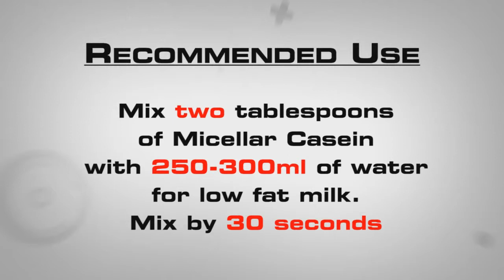Amix™ Micellar Casein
Micellar Casein  - excellent long digestible protein from Amix Nutrition.